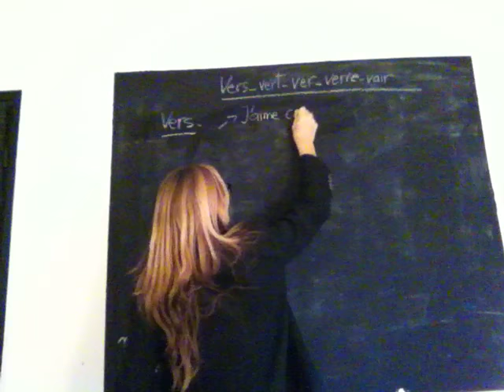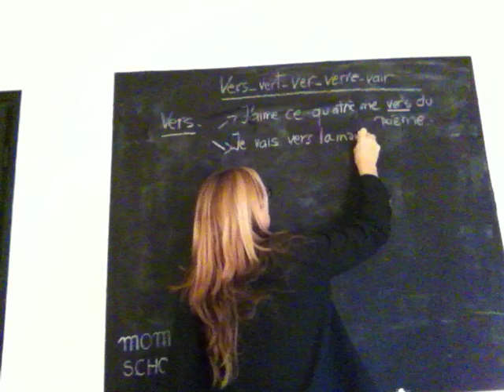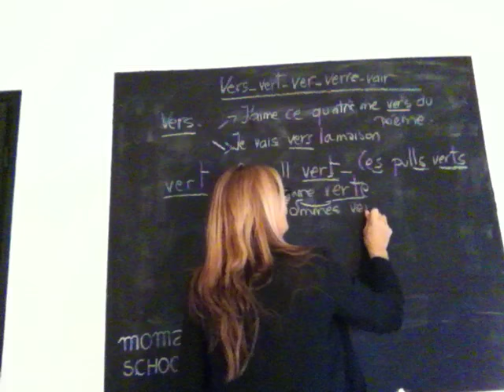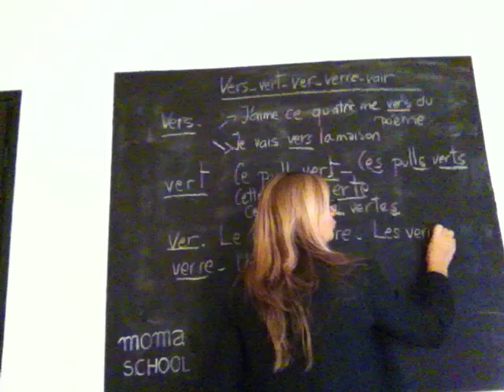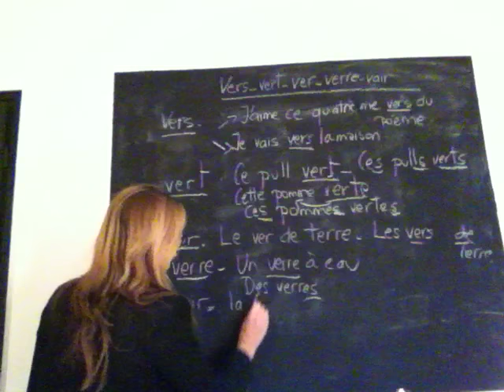Vers - Vert - Ver- Verre - Vair - @momaschool - Soutien scolaire scolaire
Pour soutenir la chaine momaschool  : connectez-vous au site :@momaschool

Chaine éducative
Bonjour
Afin de bien réussir vos devoirs et leçons de français (orthographe, grammaire, les noms, le groupe nominal, les verbes, la phrase, vocabulaire), je vous accompagne comme un soutien scolaire. Vous trouverez des astuces pour bien comprendre. Rien n'est compliqué dans la vie! Écoutez et appliquez les règles! C'est si simple! Pour CE1, CE2, CM1, CM2, Collège.. Apprendre le français avec MOMA SCHOOL Hello